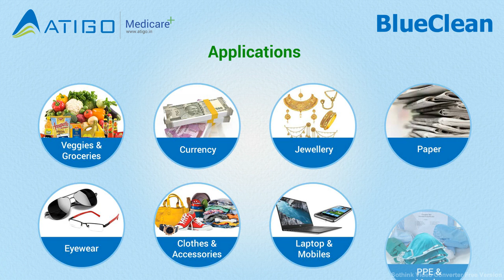BlueClean UVC Disinfection Chamber Made in India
BlueClean Kills 99% Bacteria and Viruses including Covid-19. BlueClean uses DRDO recommended UVC light to carry out surface disinfection on Fruits and Veges, Clothes, Purse, Currency, Eyewear, Accessories etc. BlueClean is fully Designed, Developed and Manufactured in India.